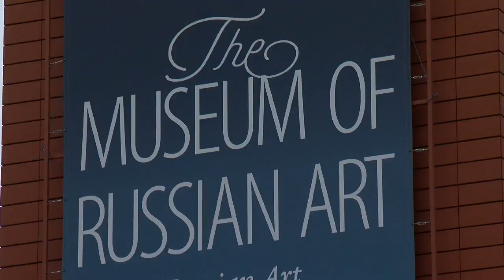Web Extra: A Tour Through The Museum of Russian Art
Michelle Massey talks about everything there is to see at the Museum of Russian Art in Minneapolis, where the Minnesota Distillers Guild Spirits Fest is set to take place this weekend (). WCCO Saturday Morning - March 23, 2018